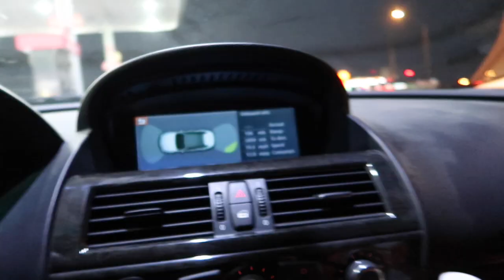First Time Bringing The BMW Out for The Year And This Happened!.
First time bringing the BMW out for the year!!